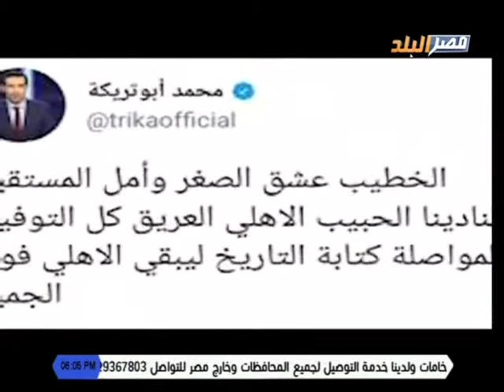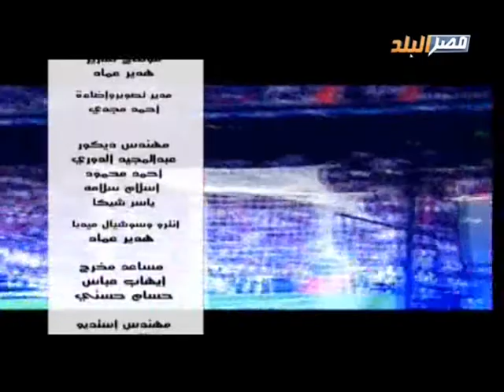برنامج لكوره فى اسبوع تقديم كابتن محمد يوسف 4-12-2017